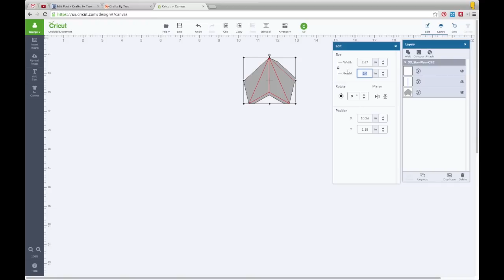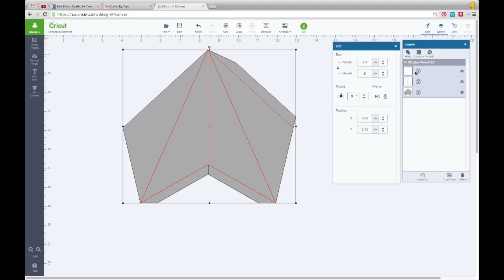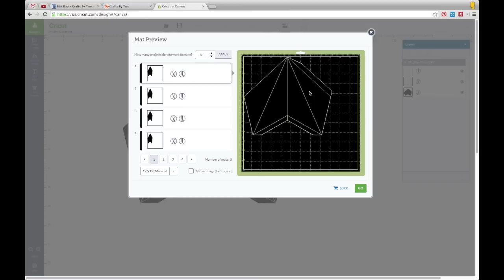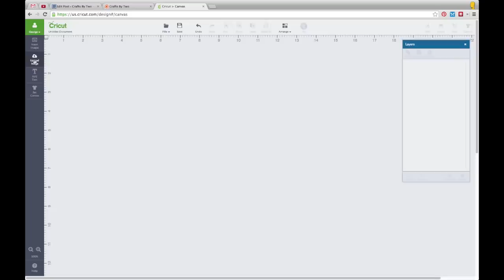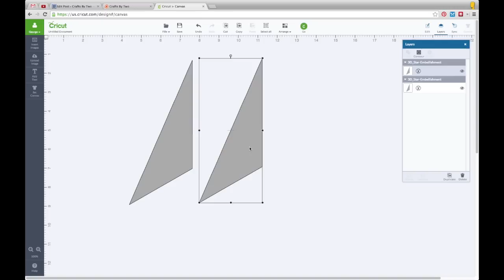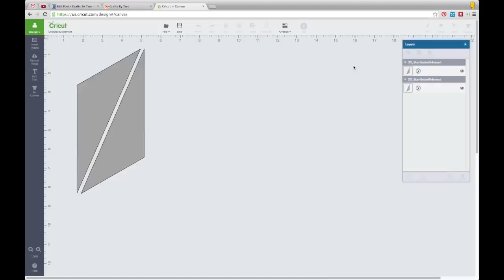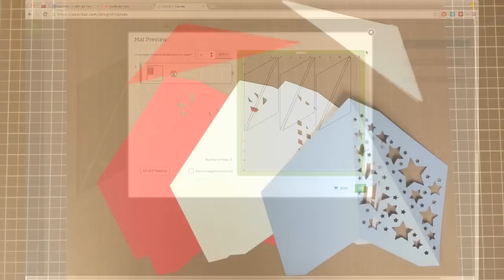3D Paper Stars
The stars are here, but not the one's George was looking for. We share a template for 3D paper stars that you can use for decorating on their own or make them into lanterns!

Unfortunately some technical issues ate in to our time so this video is a bit longer then it should be and has a bit of a bright video in one segment.

3D Paper Stars

Everyone can get the plain star template as an SVG and a PDF. If you have a system that supports cutting SVG files you can have your device cut them out for you. The PDF template for the plain star allows gives you a guide to cut if you want to cut them by hand.

Versatile Design

Even though we celebrate the Fourth of July in our video, the templates are so versatile and only limited by your imagination and supplies! They can be used for Birthdays, Weddings, and more!

Basic Download

Additional Ideas for Stars

While wrapping up the project and looking for lighting ideas we found another great site who did the same project and has some great lighting suggestions.

DIY Paper Star Lanterns and Free Cutting Files

Don't miss out on any of our new work or our updates! We really appreciate you liking our videos with a Thumbs Up and sharing them with your friends!

We love making videos and tutorials to share our work and help the crafting community with what we have learned! Your support helps us do even more!

Our theme music is "We Press On"